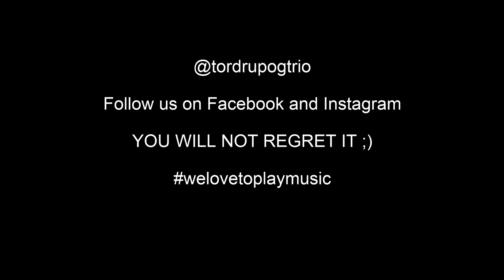tnt 20 sek clip live 150922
20 sec showreel live gig Tordrup n Trio 15092022